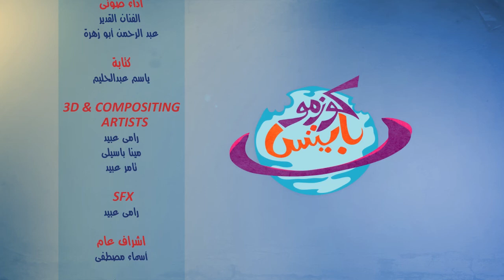ما هو تلسكوب هابل؟!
"كوزموبايتس"، هو مسلسل كرتون من إنتاج موقع "فارولاند"